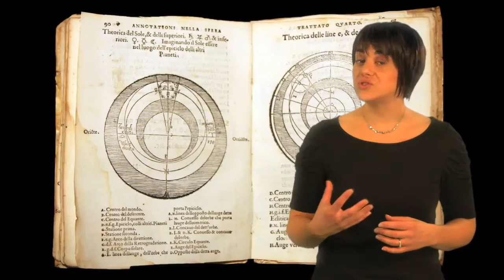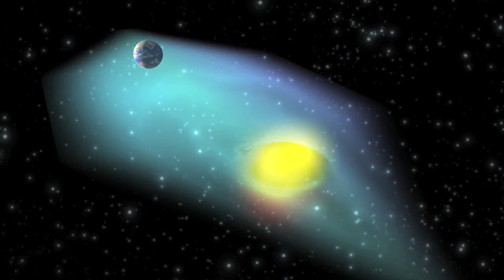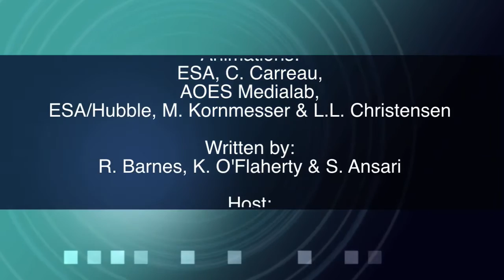Science@ESA: Episode 7: Exploring our backyard, the Solar System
In this seventh episode of the Science@ESA vodcast series Rebecca Barnes continues to journey through the wonders of modern astronomy bringing us closer to home as we begin to explore the Solar System. We'll discover the scale and structure of the Solar System, find out why we explore it and introduce the European missions launched on a quest to further investigate our local celestial neighbourhood.